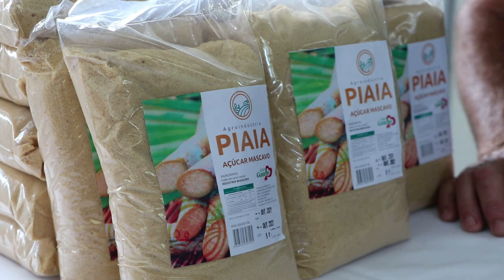Feira Regional das Agroindústrias Familiares em Frederico Westphalen - Rio Grande Rural